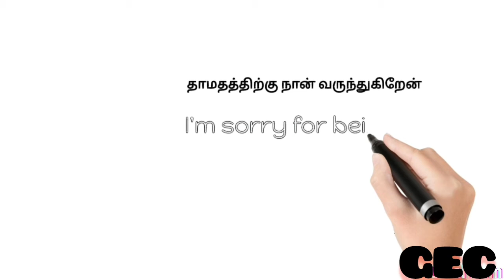Today English / ஆங்கிலம் கற்றுக்கொள்ளுங்கள்